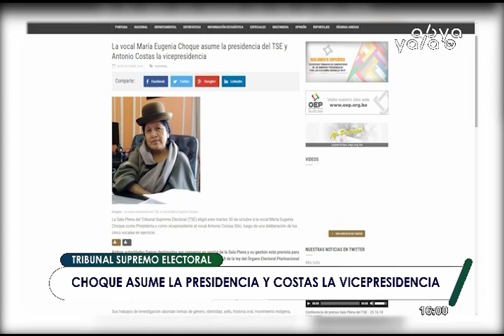Maria Eugenia Choque preside a partir de hoy el Tribunal Supremo Electoral